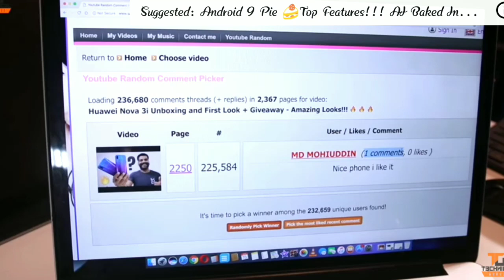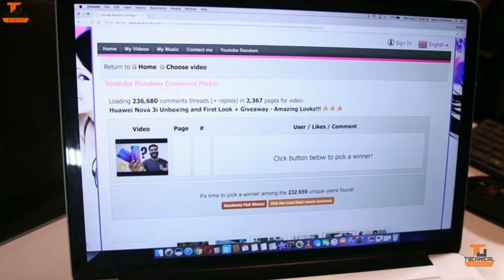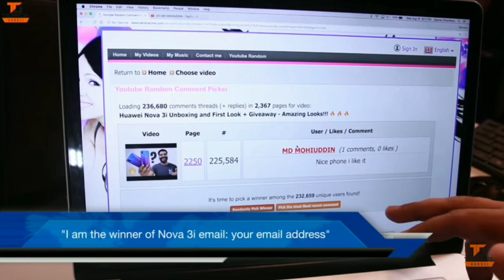Giveaway result of huwa nova 3i by Technical Guruji// huwai nova 3i giveaway Result//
Dosto aaj k is video me maine aap sabhi se bt ki hai kuch intresting givewaaw y result k bare me jisme Asus max zen phone 6 or huwai nova 3i to sare winners aapko mil jayega mere is video me ummid hai ki aap ko video pasnd aayega.😊
Congratulations aap sabhi ko or jo ni jeete hai wo presan mt ho aise bhut Sare giveaways k video ai leke aata rhta hu aap participate kijye I hope yo will definitely win So dosto I hope aap sabhi ko aapko result mil hi hua hoga to jinkna nam hai unko congratulations ot jinka nam ni hai wo presan mt ho aise bhut se youtube per ache creator hai jo giveaway krte hai to mai apne is channels me aise hi giveaways k video banke aapke liye upload krta rhta hu kaise participate krna hai or uska result sari information mai aapko deta rhta hu to isliye aap befikr hoke giveaway participate kijye result mai aapko btata rhung I hope aap rk din giveaway jroor jitenge or bar bar bhi..☺